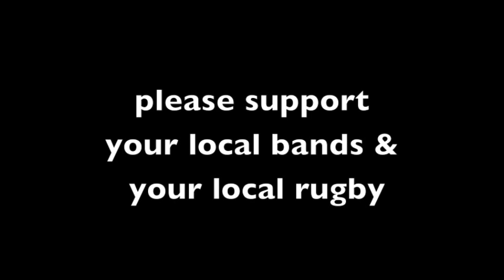Chiefs TV Hepher The Friday Challenge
Chiefs TV - Ali Hepher talks about ' The Friday Challenge ' and expectations of the coming season...